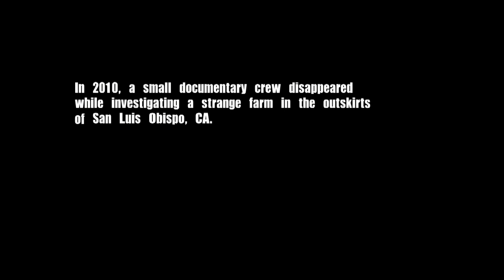Troll Plantation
Movie preview for Troll Plantation to promote team troll at Fall Forward 2011 camp